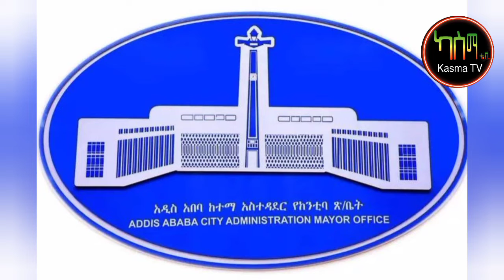Ethiopia: ፋሺዝም በአዲስ አበባ?! | መንግስት በአዲስ አበባ የሚሰራው ጉድ?!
[  ] Ethiopia News - Breaking Daily News | Ethiopian Airlines | Abiy Ahmed Ali | Tewelede Gebremariam | EU on Ethiopia | Sileshi Bekele Tigrai | general Abebaw Tadesse | ABiy Ahmed | General Tilaye Asefe | Mekelle | Amhara | Dessie

Fana Television , Nahoo TV , Kana TV , Kana drama ,Kana
Television ,EBS TV WorldWide , JTV Ethiopia , LTV Ethiopia ,
ENN Television , New Ethiopian music ,New Ethiopian Movie
,Hope Music Ethiopia , Gursha Tube , Entewawekalen Wey ,
Zemen Drama , Dana drama , Welafen drama |,Betoch
Comedy , Minew Shewa Tube ,Sodere TV , Arada movies1 ,
EthioAddis , Official Teddy Afro ,ESAT TV , Ethiopia , Addis
Neger , EthioTimes , AddisInfo , AddisOut , AddisTimes ,CNN
, BBC , Ethiopia ,Senselet drama , Helen bedilu tube ,New
Amharic Drama, VOA Amharic ,DW Amharic , Tenaadam ,
EthioTimes , EthioNow , Zehabesha , Hiber Radio ,BBN Radio
, Admas Radio ,Yoni Magna, Dire Tube
,Mogachoch,EthioTube ,Dana Drama ,Derso Mels Drama ,
Ayer Bayer Drama, Amen Drama, Meleket Drama , Habesha
Movies , Habesha Comedy, Arada Cinema ,Guragegna Music
, Oromigna Music , Tigrigna Music , Amharic Music ,
Ethiopian Music ,DireTube MinLitazez ,Ethiopian Comedy|
Ethiopian Drama|Ethiopian Movies|Ethiopian Music Fana
WorldWide | JTV Ethiopia | LTV Ethiopia | ENN Television |
New Ethiopian music | New Ethiopian Movie | Hope Music
Ethiopia | Gursha Tube | Entewawekalen Wey | Zemen Drama
| Dana drama | Welafen drama | Betoch Comedy | Minew
Shewa Tube | Sodere TV | Arada movies1 | EthioAddis |
Official Teddy Afro | ESAT TV | Ethiopia | Addis Neger |
EthioTimes | JTV Min Addis | AddisOut | AddisTimes | CNN |
Movies | Habesha Comedy | Arada Cinema | Guragegna
Music | Oromigna Music | Tigrigna Music | Amharic Music |
Jossy In The House ShowKana tv, Kana drama, EBS TV, Jtv
ethiopia, New Ethiopian music, New Ethiopian movie, Hope
music ethiopia, Gursha tube, Entwawekalen, Zemen drama,
Dana drama, Welafen drama, betoch, minew shewa tube,
Sodere tv, Arada movies1, Official Teddy Afro, ESAT TV,
Ethiopia, Addis neger, CNN, BBC, Ethiopia,Senselet drama,
Helen bedilu tube, new Amharic Drama, Voa Amharic,
Tenaadam, Ethio times, Ethio now, Zehabesha, Hiber Radio,
BBN Radio, Admas Radio, Yoni Magna, Dire Tube,
Mogachoch, Seifu On ebs